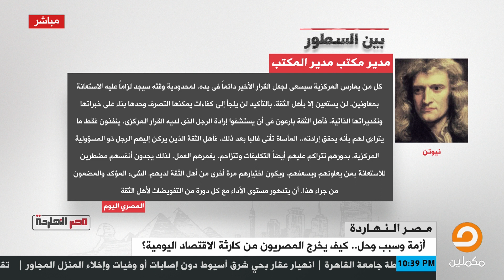محمد ناصر يستعرض مقال قديم لنيوتن بعنوان مدير مكتب مدير المكتب ويربطه بواقعنا الحالي تحت حكم السيسي